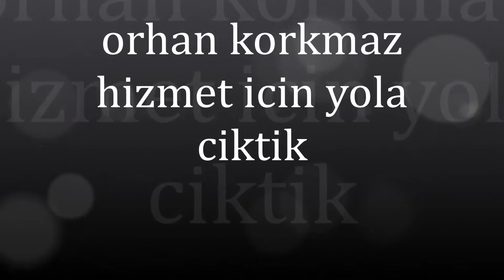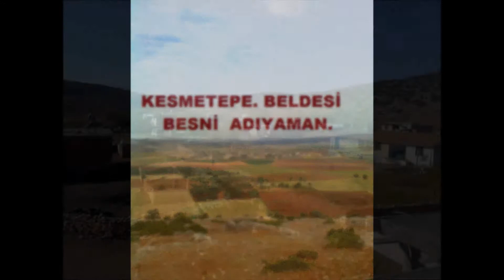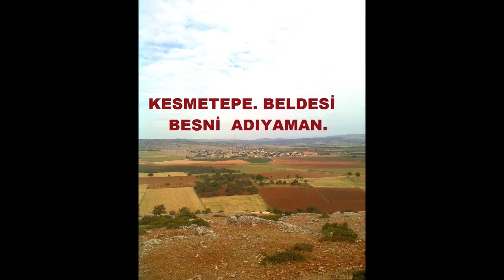kesmetepe orhan korkmaz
kesmetepe beledıye baskan adayı